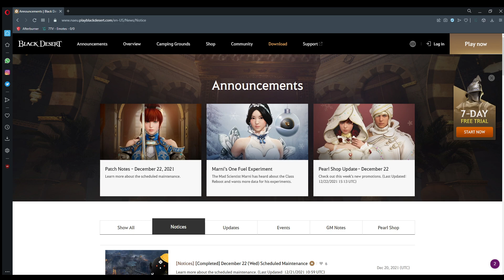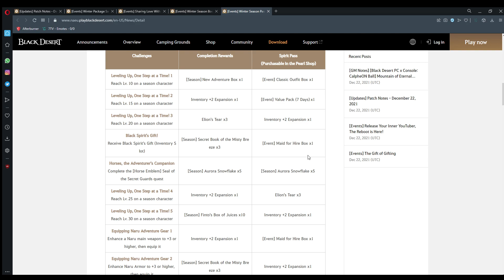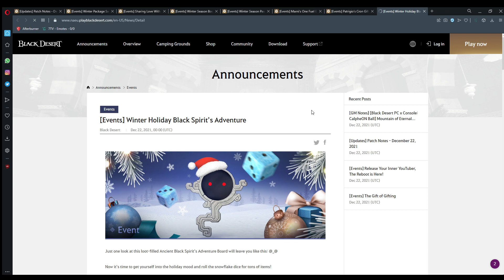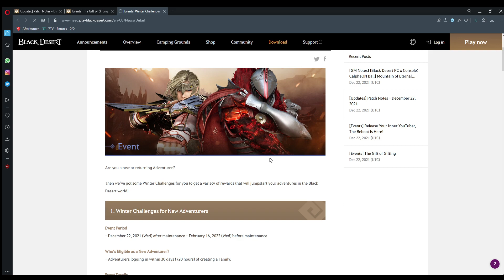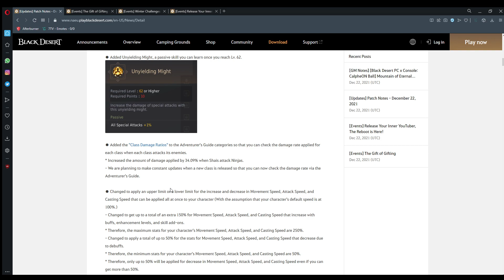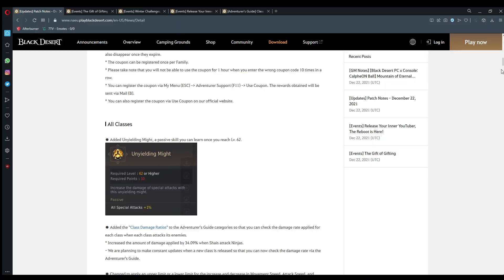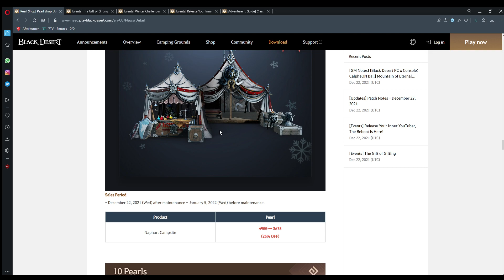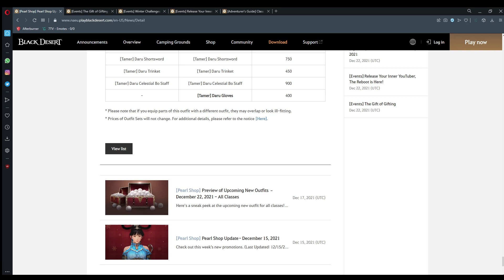[Patch Notes] PATCH GIGANT - zmiany klasowe, serwery zimowe, balans pvp - Kayllie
Rozważ pozostawienia suba bądź lajka jeśli materiał się podobał. Jestem bardzo aktywny w komentarzach więc jeśli masz pytania , śmiało pisz!

Prowadze również discorda, możesz do niego dołączyć klikając w ten

Pomoże mi to poprawić jakość materiałów jak i streamów w przyszłości! Pamiętaj że wszelkie dotacje są bezwrotne przez youtube.

Mój sprzęt na którym gram:
CPU: i7 7700k podkręcony do 5GHZ
GPU: RTX 2060
Monitor 1: Zowie XL LCD 240HZ
Monitor 2: AOC 24G1WG4 144HZ
Myszka: Logitech G402
Klawiatura: podłączona
Windows: 10 oryginalny
RAM : 24GB 2666 MHZ